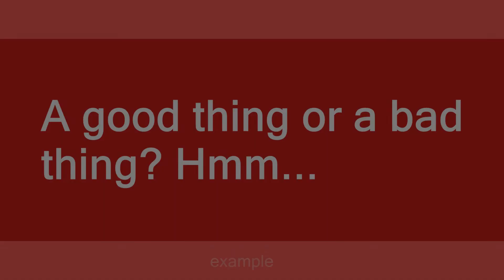loyola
Slang flashcards: